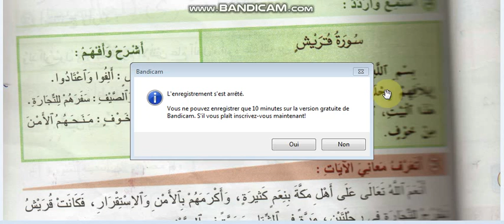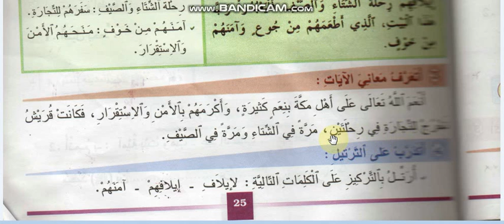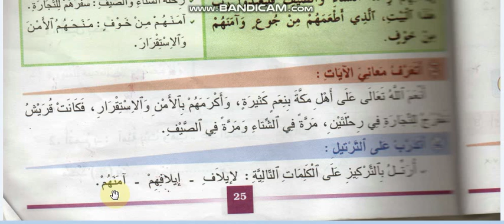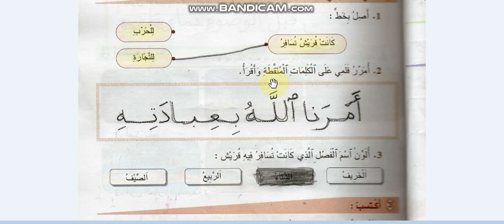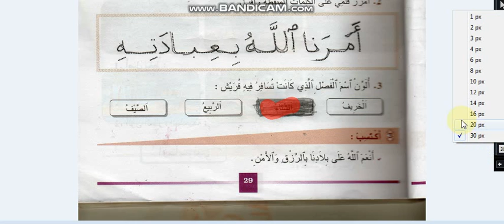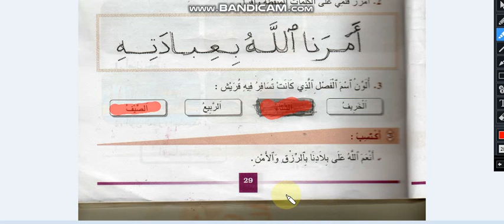الوسيط في التربية الإسلامية، سورة قريش، المستوى الأول من التعليم الابتدائي.